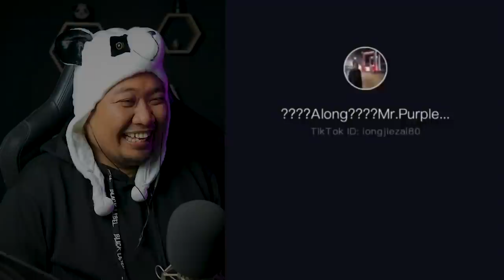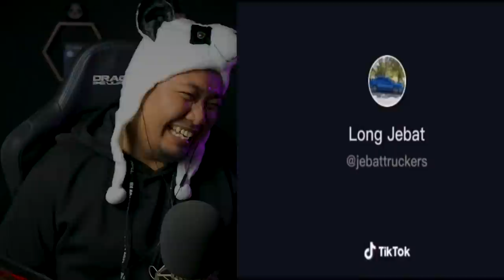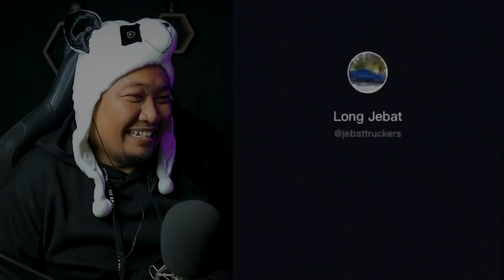NGAKAK JUGA YA 🤣 ❗️ KOLEKSI MELATA ( LATAH ) KELAKAR GILEE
SALAM SEMUA..!!!

NGAKAK JUGA YA..!! KOLEKSI MELATA ( LATAH ) KELAKAR

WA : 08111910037